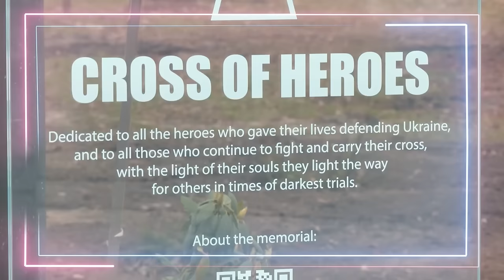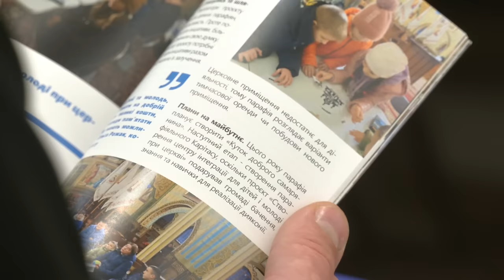Добра розмова 2.0: фокус на зцілення ран війни ВідкритаЦерква#57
Дізнайтесь про те, ➡︎ 00:00:01 чим живе і як служить Українська Греко-Католицька Церква. Тижневий випуск, в якому ще більше цікавих розмов про життя УГКЦ, інтерв’ю на актуальні теми, цікаві гості та добрі (навіть неочікувані) поради від священників.

У програмі 29 лютого:
⚡️Дорогою до святості: беатифікаційний процес Блаженнішого Любомира Гузара.
⚡️Добра розмова 2.0: фокус на зцілення ран війни.
⚡️Головні події із життя УГКЦ.

Ведучі:
о. Іван Вихор, Марта Синовіцька.

Поширюйте відео!

Україна молиться!